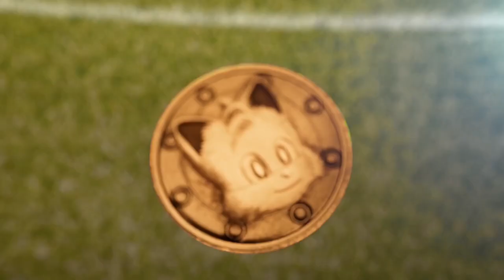10 THINGS YOU NEED TO KNOW BEFORE WATCHING SONIC MOVIE 2!!!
Hey everyone! Thanks to your amazing support I decided to make a second video about Sonic Movie 2 with more details! REMEBERING THAT I WILL NOT REVEAL ANY SPOILERS!!! This video will just reveal 10 things that I, someone who already watched the movie, think you should know about Sonic Movie 2 before watching it INCLUDING IF THERE IS A POST CREDIT SCENE! Hope you enjoy the video and trust me, you are better avoid spoilers. I don't want to ruin anyone's experience!

===Other Information===